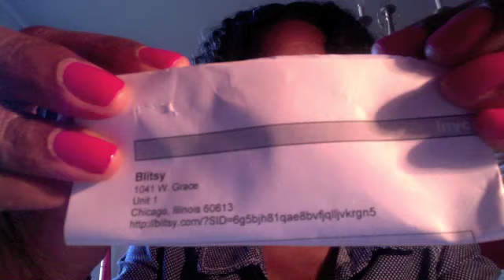Blitsy and Michaels Haul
sscrafter1 - Lace Storage using bobbins/spindles.
Thank you SScrafter 1 (Tammy) for the inspiration.